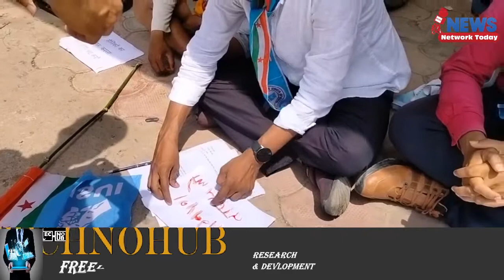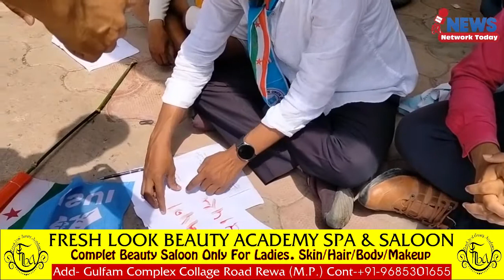NSUI ने खून से लिखा ज्ञापन राष्ट्रपति के नाम गुढ SDM को सौंपा